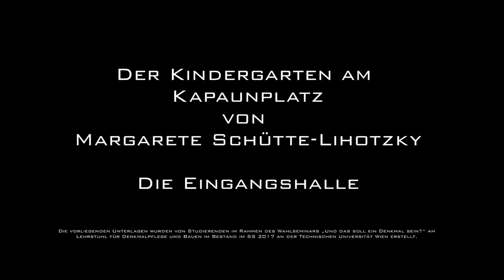02 Margarete Schütte Lihotzky, der Kindergarten am Kapaunplatz, Wien - Die Eingangshalle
Anlässlich des Tages des Denkmals 2017 , organisiert vom Bundesdenkmalamts Wien und der Technischen Universität Wien, wurde eine Serie von Videoguides erstellt. Margarete Schütte-Lihotzky war die erste weibliche Architektin in Österreich. Den Kindergarten am Kapaunplatz 11 in Wien baute sie 1950-52.